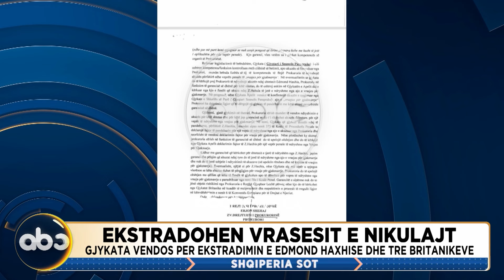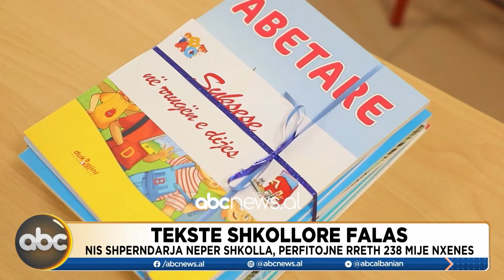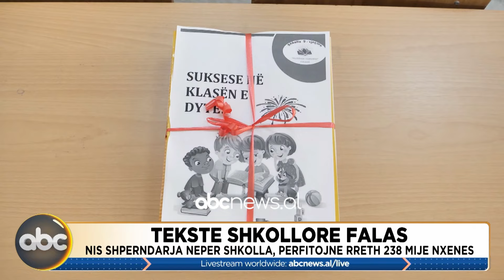Shqiperia Sot, ora 11:00 - 28 Gusht 2024 | ABC News Albania